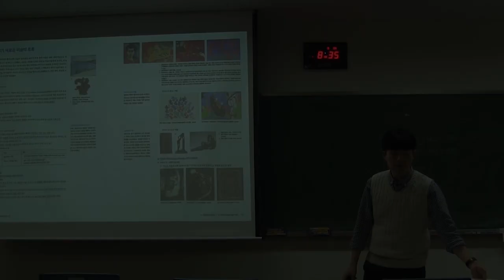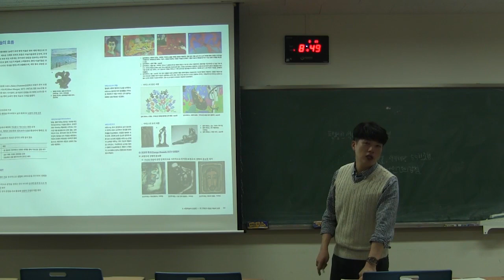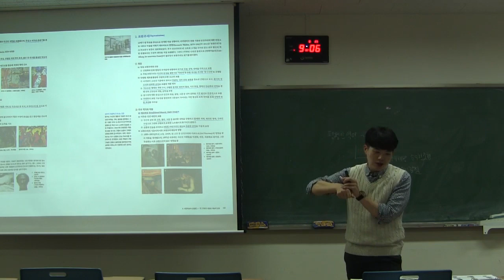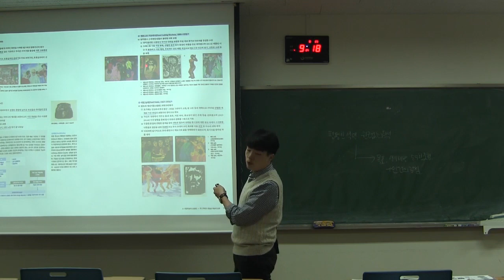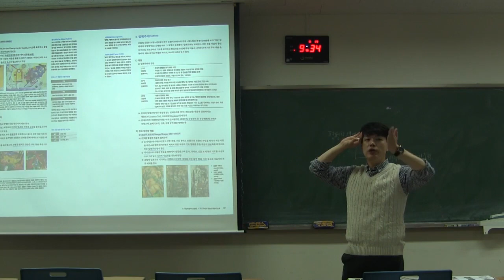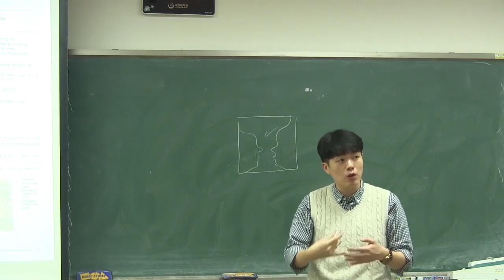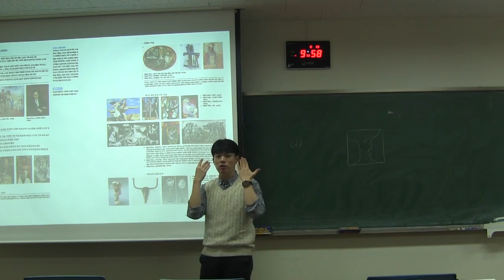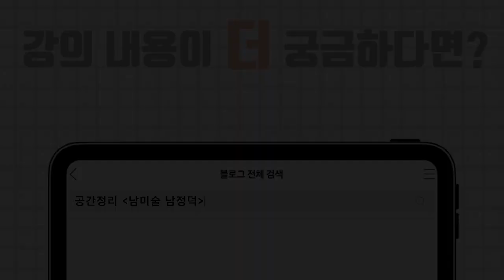남들은 모르는 미술 [현대미술론] -010- 1권 p.100~110(야수파, 표현파, 입체파)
안녕하세요. 남미술입니다.
남들은 모르는 미술 (1쇄본)을  보다 효과적으로 이용하실 수 있도록 무료로 강의를 올리기로 결정했습니다. 아직도 미숙한 점이 많아 강의 중간중간 호흡이 거칠고 말이 상당히 빨라 강의를 보시는데 어려움이 있지 않으실까 걱정이 조금 앞섭니다.

근대 모더니즘의 본격적인 시작인 3개의 화파가 인상주의에서부터 어떻게 발전하게 되었는지에 관한 설명을 시작으로 각 작가들의 철학적인 모티브와 작품 속 의미를 함께 알려드리려고하였습니다. 현대미술용어사전과 세계미술용어사전을 활용하여 배경지식을 확장시켜나가는 것을 추천드립니다. 특히 섹숑도르와 퓌토 그룹의 내용은 아래의 책 내용을 참고하여 발췌독하는 것을 추천드립니다.

책
-세계 미술사의 재발견
-위대한 화가들 501
-젠슨, 서양미술사
-네이버 캐스트(큐비즘, 마티스, 피카소)